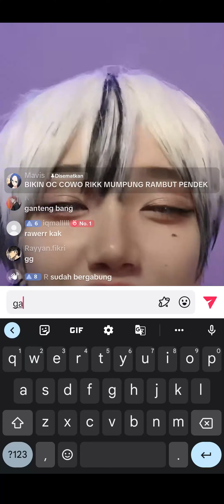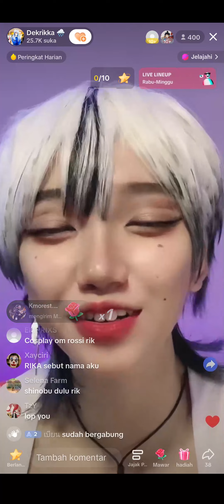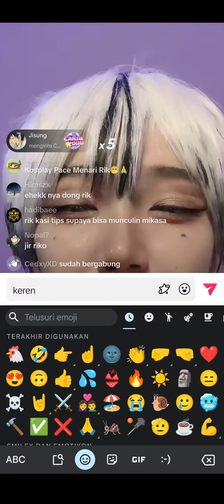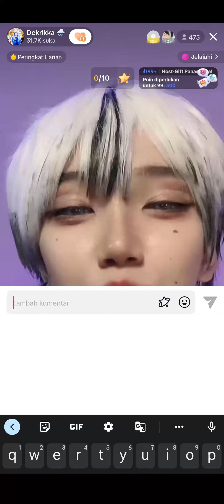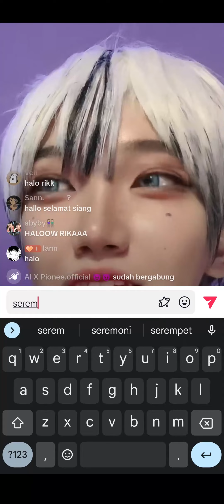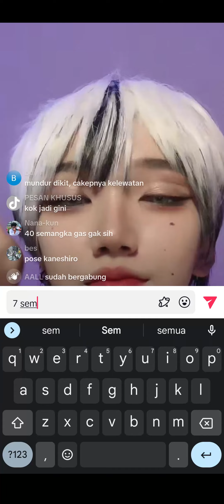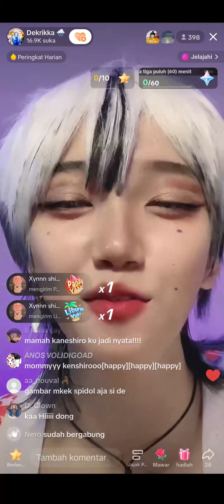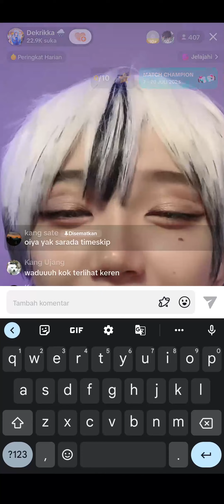Derrika Live Cosplay Kaneshiro